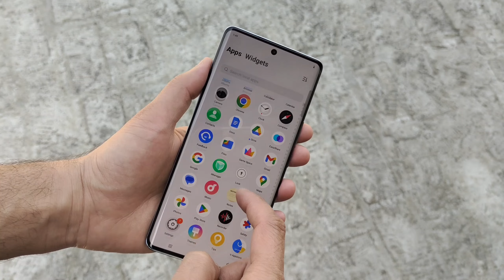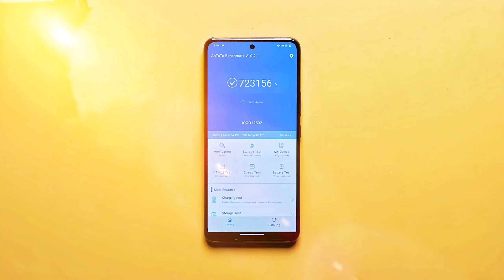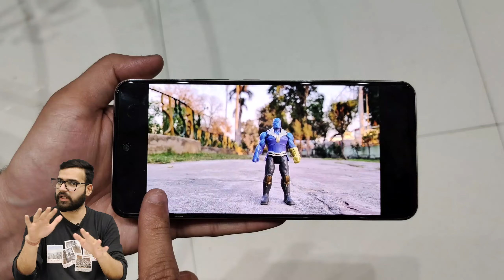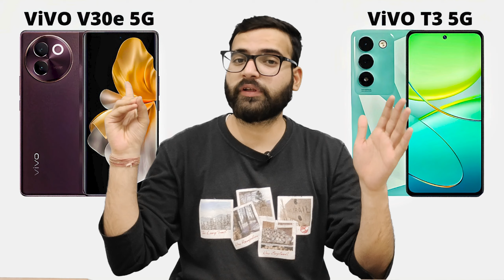Vivo V30e vs Vivo T3 5G - Full Comparison | Which one is Best ?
Dosto, Aaj ki is video mey hum comparison karenge Vivo V30e vs Vivo T3 5G smartphone ke bich mey, or aapko btaenge ke inme se konsa smartphone aapki need ke according jyada bdhiya hai. Isliye dosto video ko last tak jarur dekhna

✔ Vivo V30e
✔ Vivo T3 :- (Product has been tagged)

Topics Cover :-

1. vivo v30e vs vivo t3 5g
2. vivo t3 5g vs vivo v30e
3. vivo v30e vs vivo t3 5g test
4. vivo v30e vs vivo t3 5g review
5. vivo v30e vs vivo t3 5g speed test